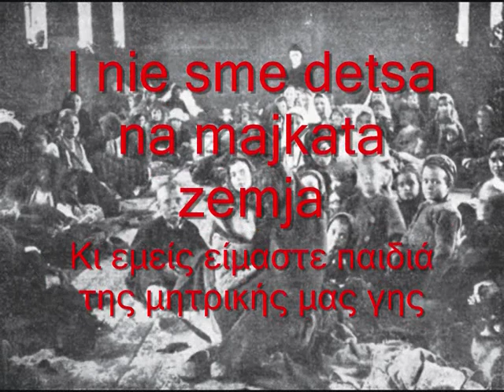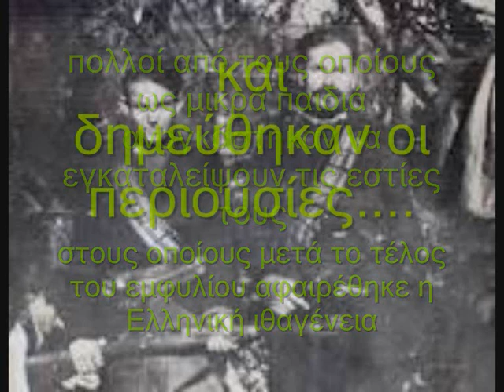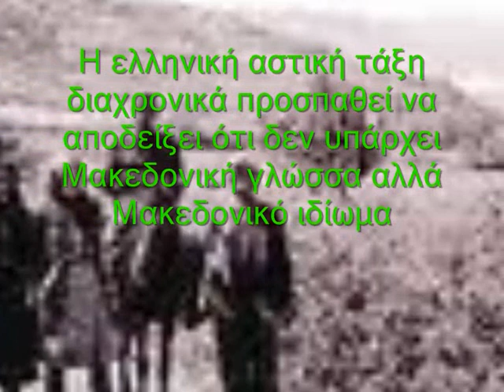na majkata zemja Makedonija μητρική γη Μακεδονία.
Сите видеа имаат за цел да ја промовираат македонската традиција и да не се насочени кон приходи преку авторските права во сопственост на креаторите na majkata zemja Makedonija μητρική γη Μακεδονία ΜΕ ΜΑΚΕΔΟΝΙΚΟΥΣ KAI ΕΛΛΗΝΙΚΟΥΣ ΥΠΟΤΙΤΛΟΥΣ